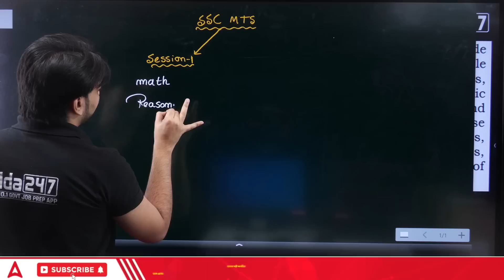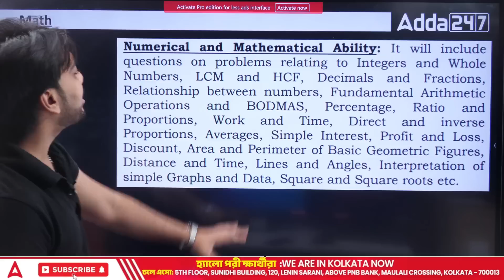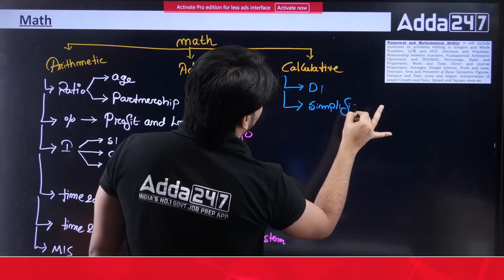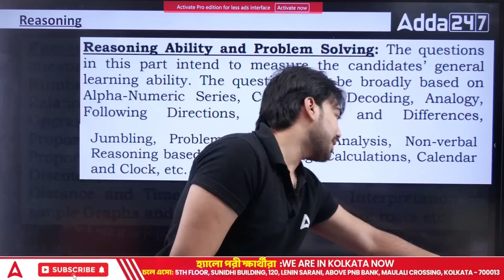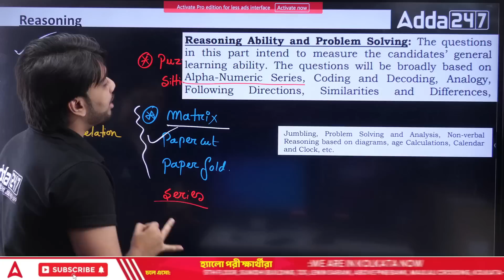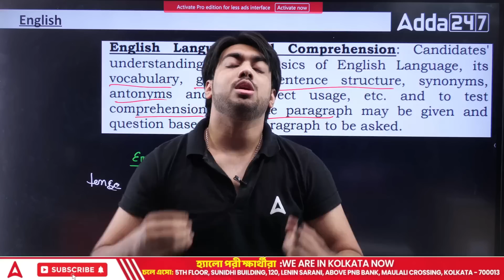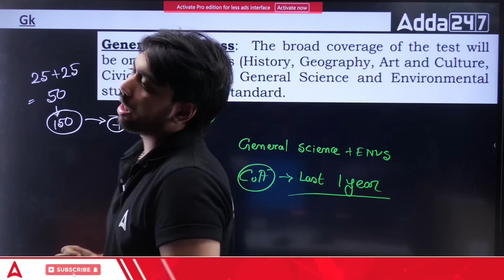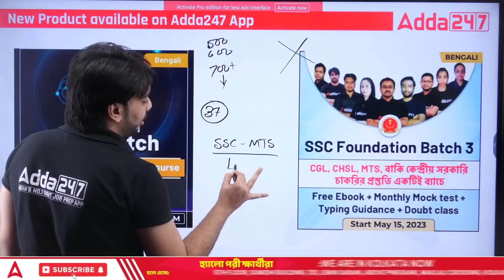SSC MTS Syllabus 2023 in Bengali | SSC MTS Syllabus and Exam Pattern 2023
In this Video We Are Going to Discuss About SSC MTS Syllabus 2023 | SSC MTS Syllabus and Exam Pattern 2023 in Bengali | SSC MTS Notification 2023 | SSC MTS New Vacancy 2023

July Batches:
👉 BANK FOUNDATION BATCH 1 | IBPS CLERK, IBPS RRB CLERK, IBPS PO, IBPS RRB PO